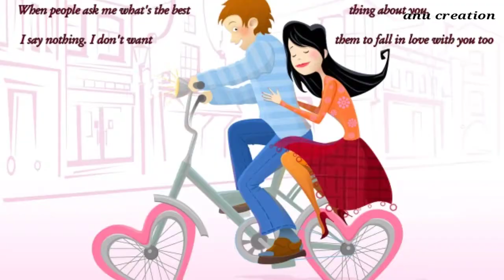Anjaane Ho Tum Jo || apna mujhe tu laga || 1920 evil returns || whatsapp status hd song || Love Effe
emotionly whatsapp status
Attitude whatsapp status
cartoon_text whtsapp status song

Lyrics __________Anjaane Ho Tum Jo
Begane Ho Tum Jo
Pehchane Lagte Ho kyun
Tum Ghehri Neendon Mein
Jab Soye Soye Ho
To Mujh Mein Jagte Ho Kyu